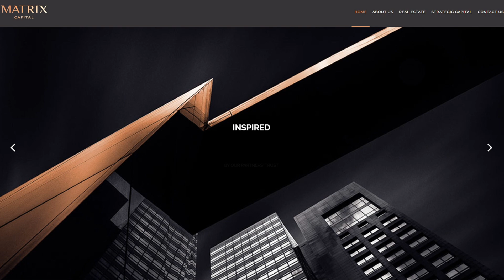Crowdfunding in Saudi Arabia: СMA vs SAMA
There are 2 official entities that regulation crowdfunding in Saudi Arabia -- the Capital Marketing Authority (CMA) and the Saudi Arabian Monetary Authority (SAMA).

Today Nick Perzhanovskiy will dive deeper into what SAMA and CMA actually are by talking about the differences and helping you better understand under which to register your crowdfunding platform.

00:10 Introduction
00:15 What are CMA and SAMA?
00:31 What are the main differences?
01:06 Where to apply?
01:38 Which platforms have already applied?

If you're looking to build your own crowdfunding platform or start a regulated investment business, LenderKit may be able to help. We've built platforms for many different industries, including real estate, p2p lending, in the clean energy space, and a few others.